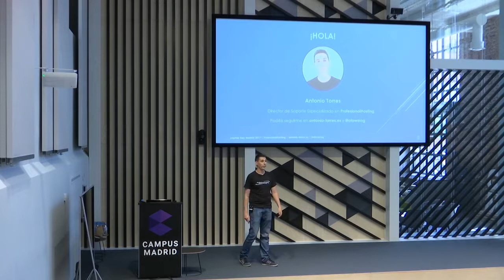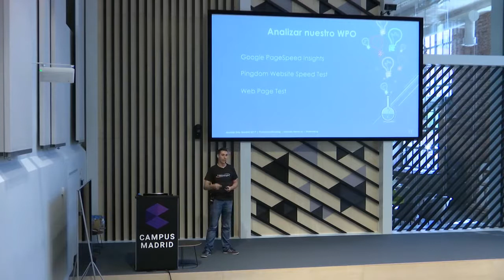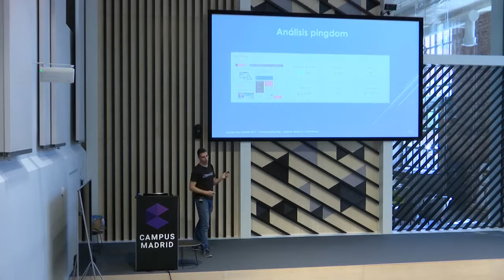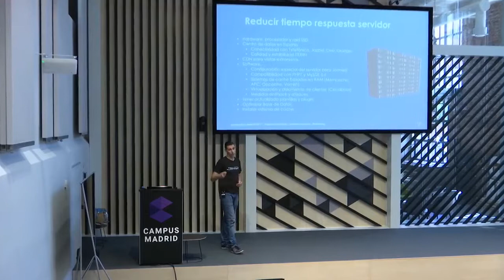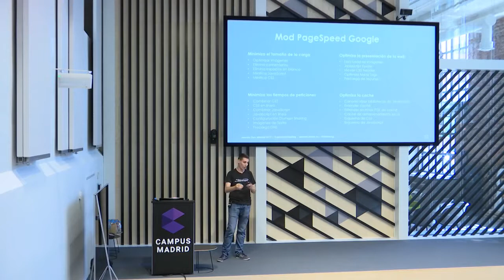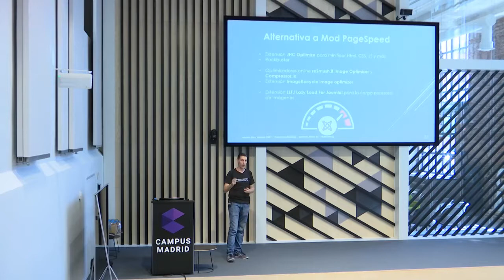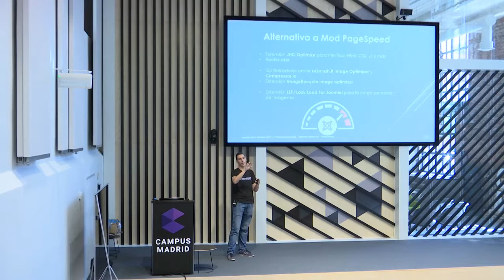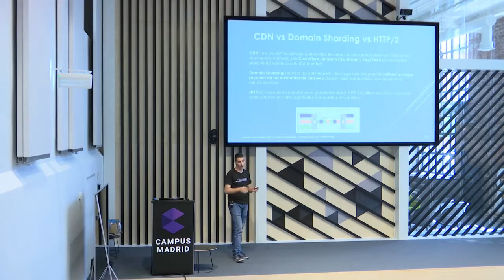Como mejorar WPO en Joomla! | JoomlaDay Madrid 2017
En el primer JoomlaDay en Madrid realizado en 2017, nuestro compañero y director de soporte especializado Antonio Torres dio una ponencia sobre como mejorar WPO en Joomla!, en la cual nos enseña todos los trucos y consejos para mejorar el rendimiento de nuestro Joomla y así mejorar el posicionamiento.
La ponencia fue llamada WPO para que Google te adore.